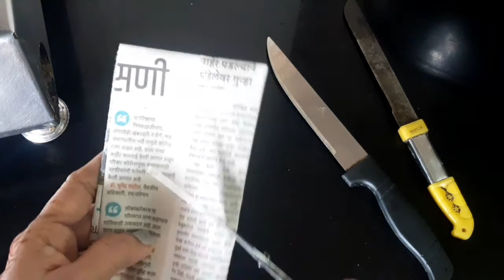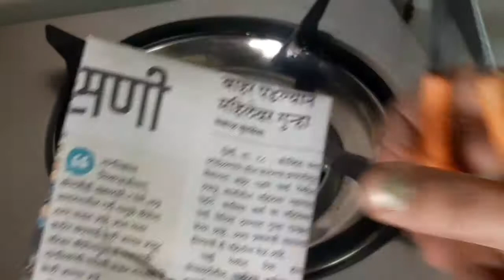कोणालाही करता येईल अशी उपयुक्त किचन टिप्स जी सर्वांना माहित असायला हवी